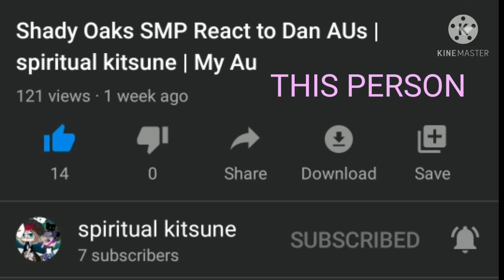I'M SO HAPPY THANK YOU!!!!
This person is so amazing! I'm glad I inspired you to do the video!!!